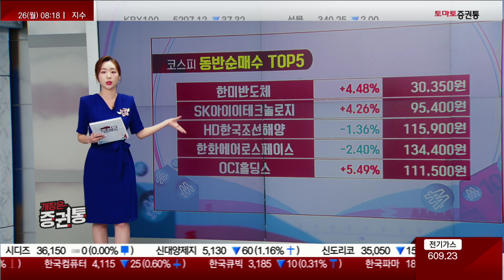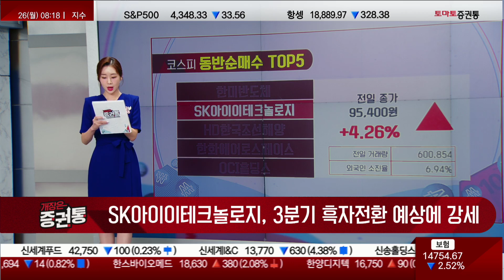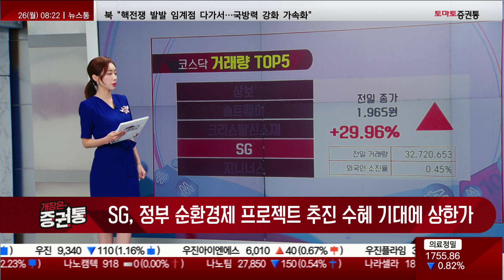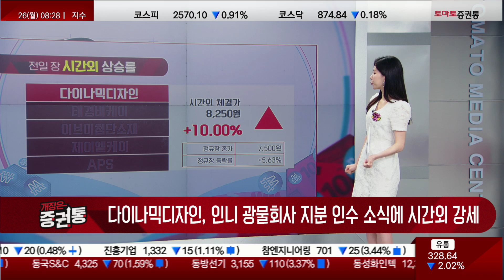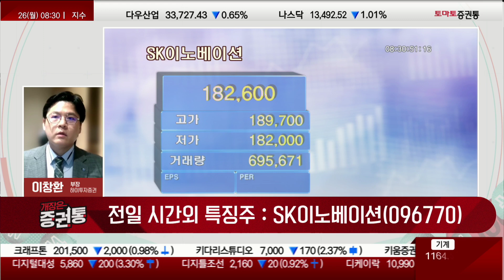연매출 신기록 "기아" 1조 2천억 규모 유증 "SK이노베이션"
증권통 투자 Up 데이터
진행 : 이윤지, 김민아
출연: 이창환 부장(하이투자증권)
■ 전일 외국인·기관 매수/매도 종목
- SK아이이테크놀로지, 3분기 흑자전환 예상에 강세
- 솔트웨어, 미국 아마존 클라우드 사업 성장 기대감에 동반 상승
- SG, 정부 순환경제 프로젝트 추진 수혜 기대에 상한가
- 지니너스, 정부 AI기반 의약품 수요공급 예측 모델 개발 소식에 상승

□ 전일 수급 특징주
기아(000270)
- 미국 타임지 선정 ‘세계에서 가장 영향력 있는 100대 기업’
- 연매출 신기록 달성과 EV6 대성공 언급
- 전기차, PBV 등 종합 모발리티 기업으로 탈바꿈

■ 전일 시간 외 상승/하락 종목
- 다이나믹디자인, 인도네시아 광물회사 지분 67%인수 소식에 시간외 강세
- SK이노베이션, 투자재원 확보 목적 대규모 유증 결정공시에 약세

□ 전일 시간외 특징주
- 1조1800억원 규모 주주배정 유상증자
- 자금조달 목적은 시설자금 4185억원, 타법인 증권 취득자금 4092억원, 채무상환자금 3500억원
- SK온 하반기 중 흑자 전환 예상